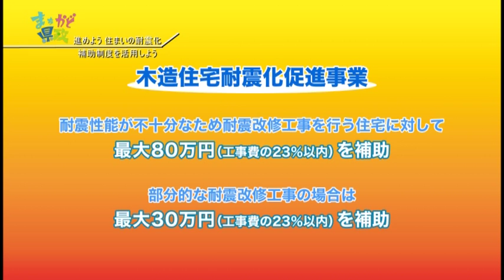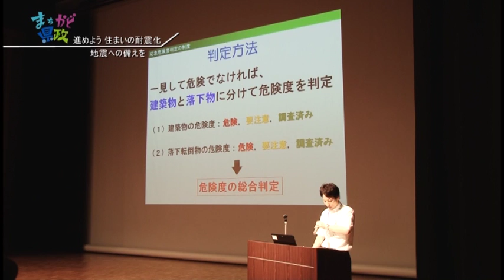進めよう 住まいの耐震化‹福井県・まちかど県政›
いつどこで起こるかわからない地震にそなえて、住まいに対策を施しておくことはとても重要です。住宅の耐震化をお考えの方は、番組内で紹介する、県の補助制度をぜひ活用してくださいね。
　★番組の感想などを書いてハガキやホームページからご応募ください。素敵なプレゼントが当たりますよ！（平成２８年９月１６日（金）締切）